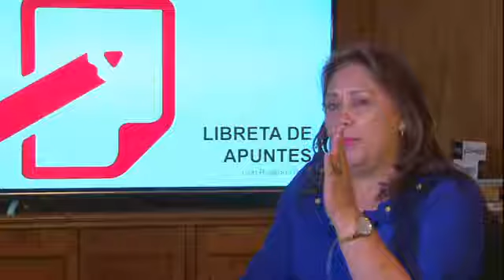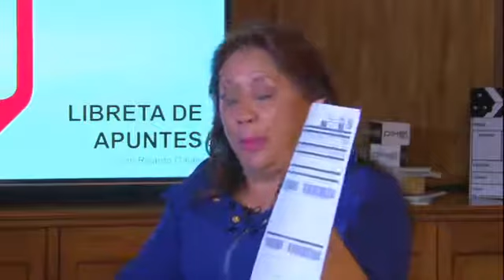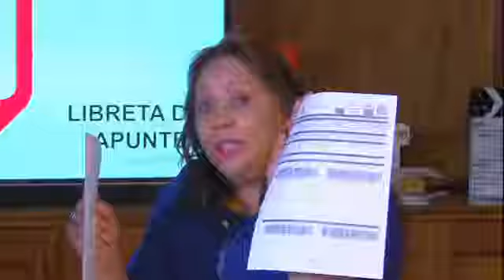"Libreta de Apuntes" . Beneficios Tributarios que los Bogotanos desconocen.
Estuve con el periodista Ricardo Galán en el programa Web " Libreta de Apuntes " a través de , hablando del Impuesto Predial por Cuotas y de otros temas de Bogotá.